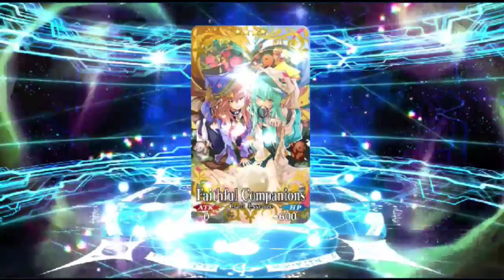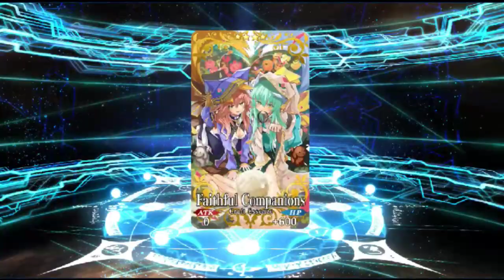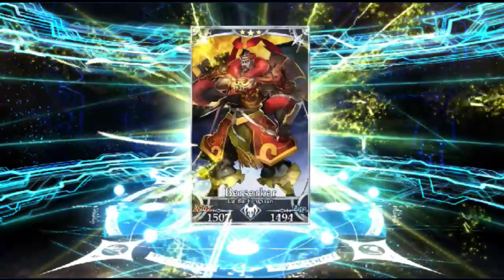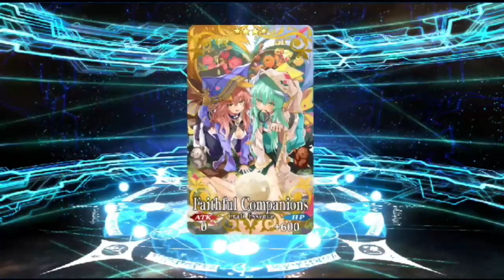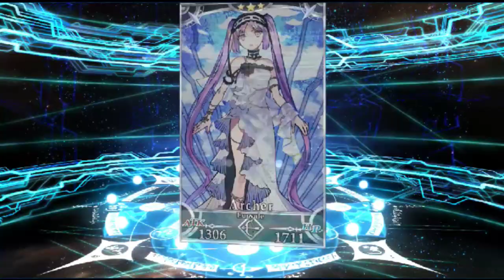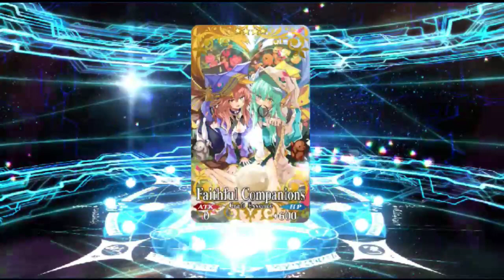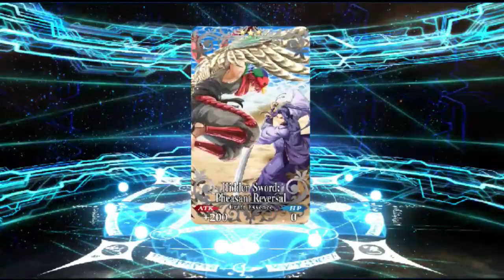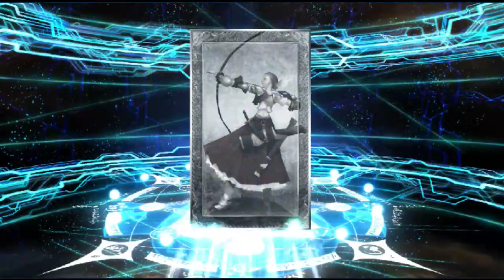mother lover: Rolling for Mama Raikou NP5 Onigashima Summoning Banner 2019